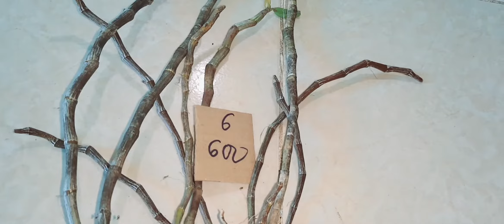FB: Sáng 23/10/19, Giả hạc tổng hợp, Kim Phụng 0974719293